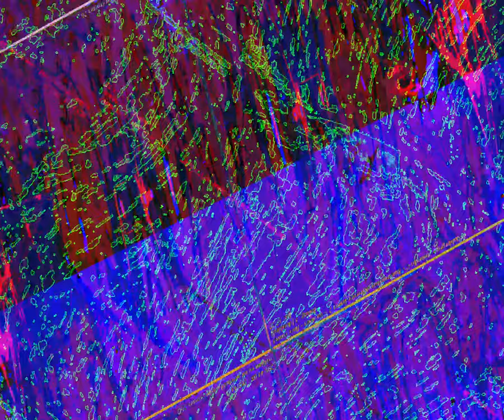[EPILEPSY WARNING] Movie 23 09 04 02h29m48s